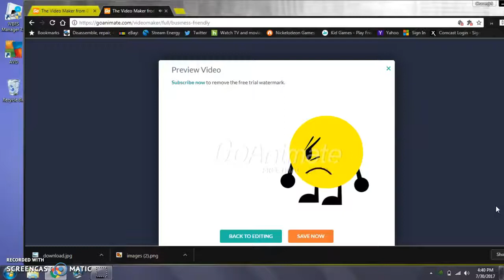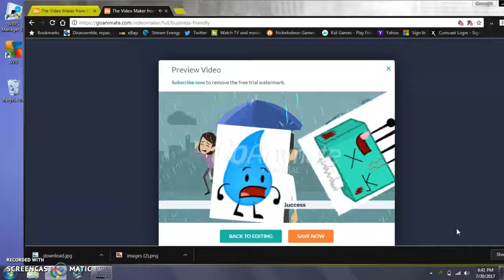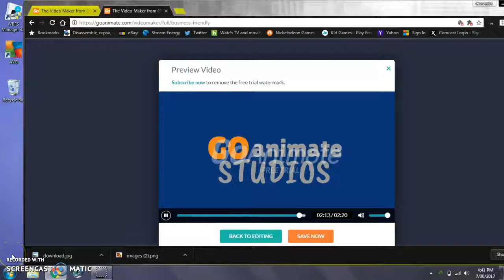grounded video in a nutshell 7 object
srroy guys for makinf this bad video